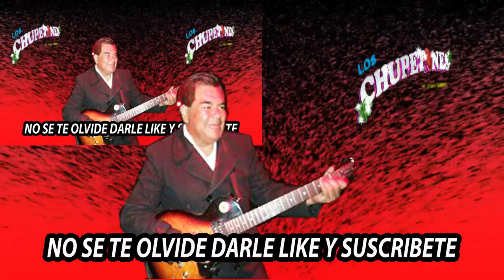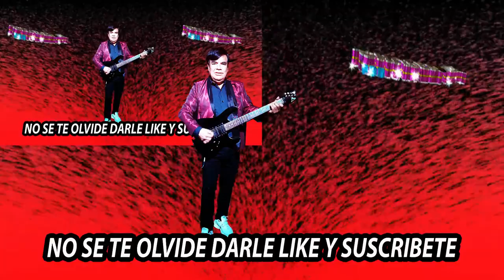llorando bajo la lluvia GRUPO LOS CHUPETONES de jorge toxqui c 2022